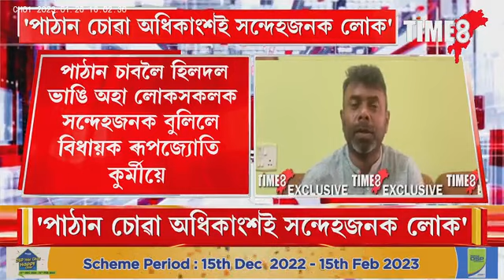'পাঠান চোৱা অধিকাংশই সন্দেহজনক লোক'। বিধায়ক ৰূপজ্যোতি কুৰ্মীৰ ডাঙৰ মন্তব্য